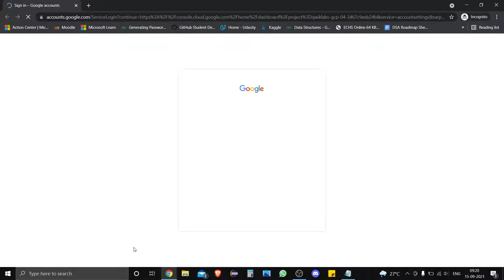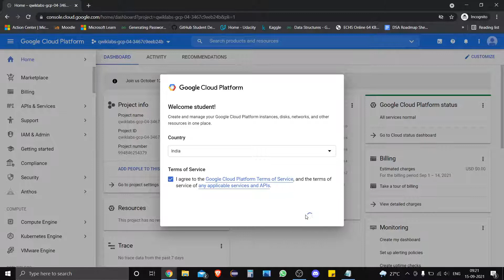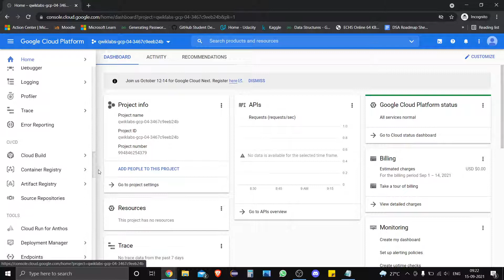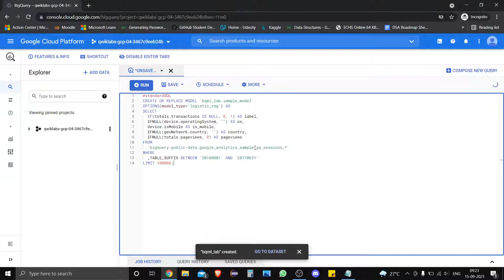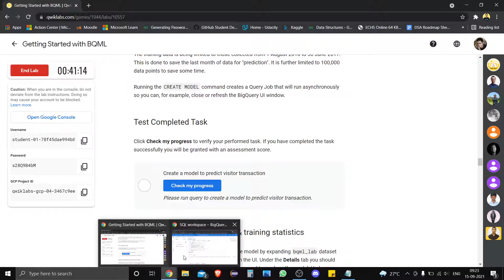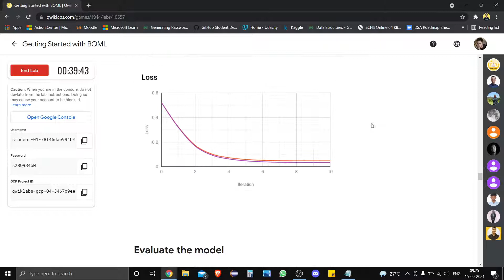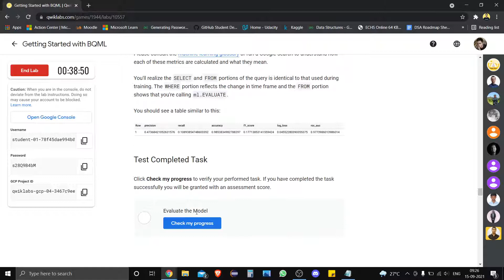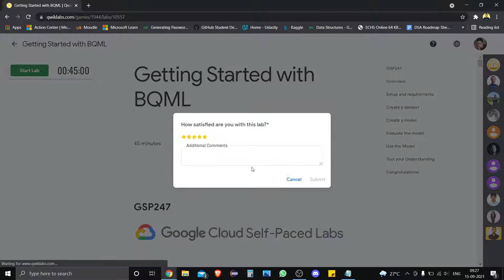Getting Started with BQML [GSP247] | Qwiklabs | Google Cloud Platform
Getting Started with BQML
GSP247
Qwiklabs | Google Cloud Platform

This Lab is part of Learn to Earn Cloud Challenge by Google Cloud
Track 1 (essentials)